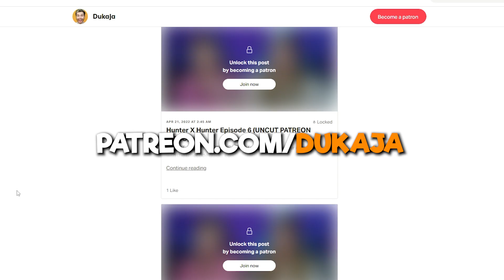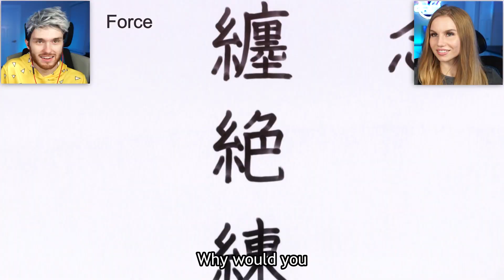GON AND KILLUA'S FIRST BIG POWER SPIKE?!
Today, we watched episode 29 of Hunter X Hunter. THESE HEAVENS ARENA FIGHTS ARE GONNA BE INSANE!